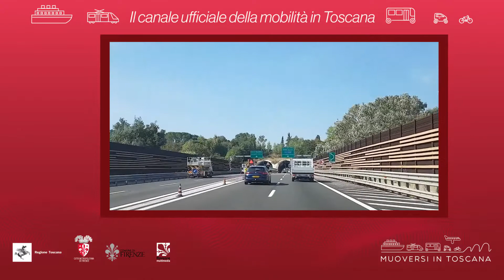Muoversi in Toscana - Edizione delle 19 del 29 giugno 2020